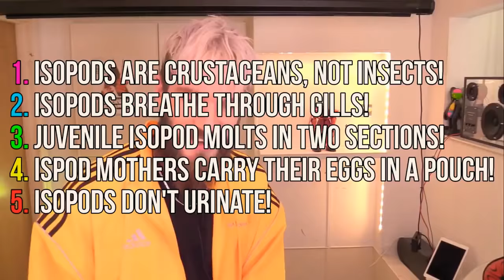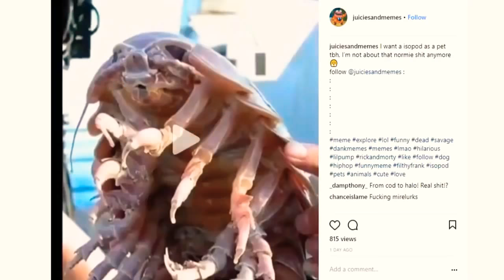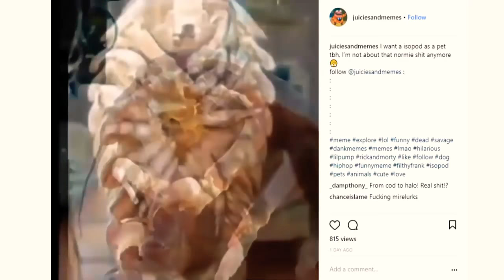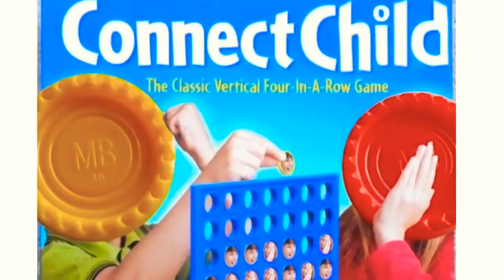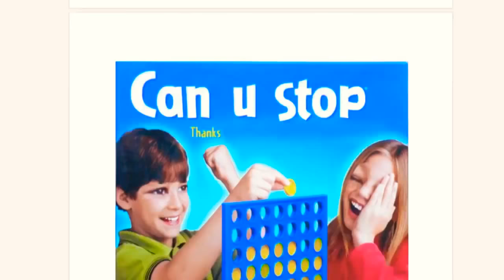Pewdiepie (Deleted video) top 10 isopods facts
PewDiePie's meme review